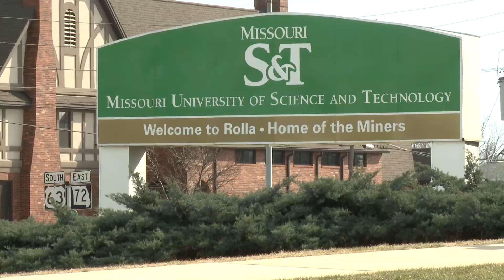Missouri S&T Career Fair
Hundreds of job recruiters and thousands of students descend on the Missouri University of Science and Technology campus during the semi-annual Career Fair. The fair pairs employers with S&T students seeking internships, co-ops and jobs. For more information about Missouri University of Science and Technology,